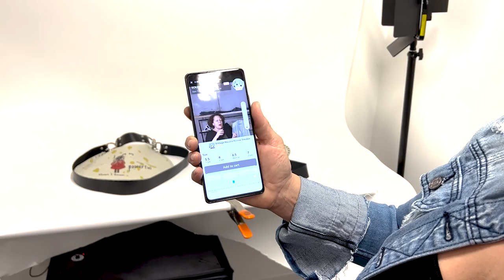Die Cutting, UV Printing, and Laser Cutting for Handmade Luxury Bags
mHUB Inside talks to Stephanie Wheat about her handbag company Rebellion. Rebellion is redefining handmade by designing artful, luxury bags with intentional practices and materials. Peek inside Rebellion’s office within the mHUB innovation center and learn about the equipment used to create and innovate. From the clicker press to UV printer to laser cutter, Stephanie discusses how each tool impacts the production and design process. Stick around to hear how Rebellion uses the mHUB A/V studio to photograph handbags and ready them for sale.

mHUB is a leading independent hardtech and manufacturing innovation center that exists to convene the entrepreneurial ecosystem around physical product innovation to ensure that the manufacturing industry continues to accelerate, grow and thrive.